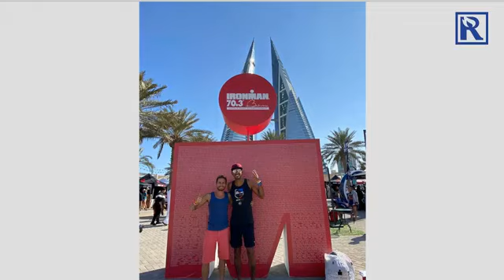Conversamos con Ernesto Espinoza, anestesiólogo tico que ganó Ironman en Bahréin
Anestesiólogo tico ganó Ironman en Bahréin y es número uno en ranking mundial, conversamos con Ernesto Espinoza.